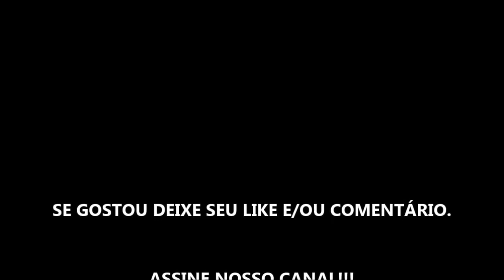CAMPEONATO BRASILEIRO - VASCO DA GAMA X SPORT RECIFE - MELHORES MOMENTOS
VASCO DA GAMA X SPORT RECIFE - RODADA 11 DO CAMPEONATO BRASILEIRO 2018.

GAMEPLAY NO PES 2018 SEMPRE COM O TIME DA CASA. NESTA FASE DO CAMPEONATO JOGAREMOS ALGUNS JOGOS.

JOGAREMOS COM AS CONFIGURAÇÕES PADRÃO DE CADA TIME, COMO ESCALAÇÕES, TÁTICAS E OUTROS PADRÕES.

O Campeonato Brasileiro de Futebol, também conhecido como Campeonato Brasileiro, Brasileirão e Série A, é a liga brasileira de futebol profissional entre clubes do Brasil, sendo a principal competição futebolística no país.

Número de equipes: 20
Campeão atual: Sport Club Corinthians Paulista
Fundação: 23 de agosto de 1959
Confederação: Confederação Brasileira de Futebol

Fonte: wikipedia